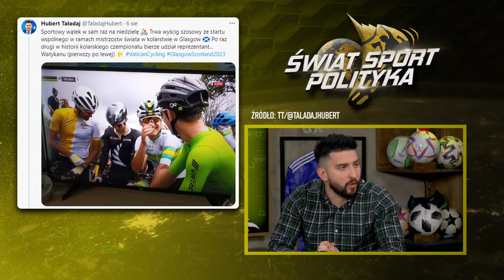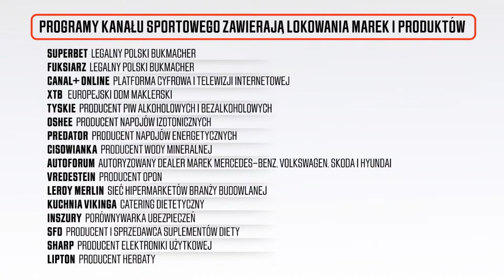PIŁKA NOŻNA KOBIET – DLACZEGO WZBUDZA SKRAJNE EMOCJE, JAKĄ MA PRZYSZŁOŚĆ? ŚWIAT, SPORT, POLITYKA #20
Polityka wokół kobiecej piłki, jaka przyszłość czeka futbol kobiet? Na program "Świat, Sport, Polityka" zapraszają Adam Kotleszka, Mieszko Rajkiewicz i Michał Banasiak.
🏆 Najlepsza piłka w jednym miejscu!